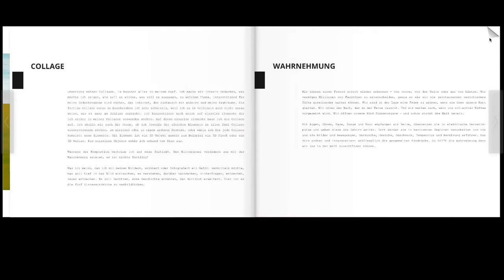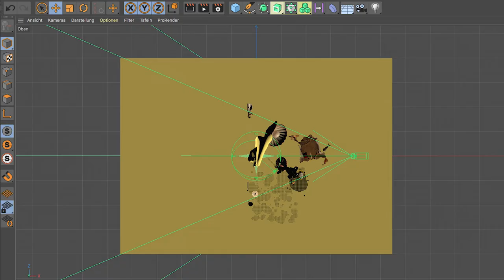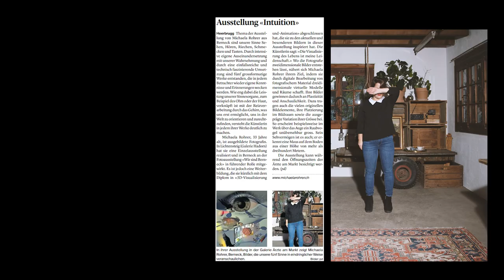The Making Of Intuition, Michaela Rohrer